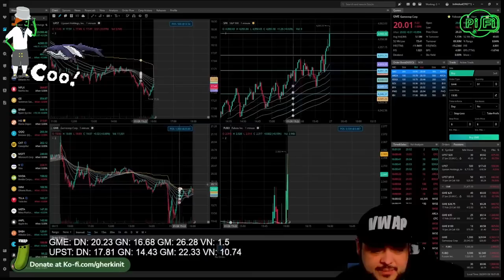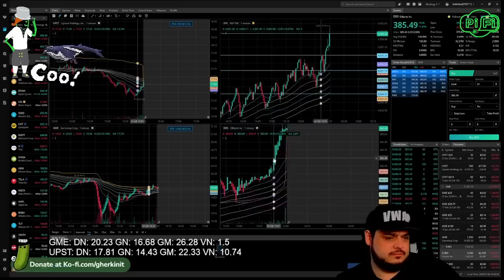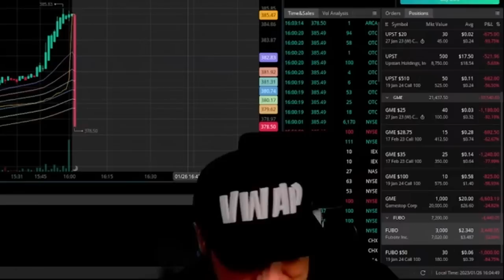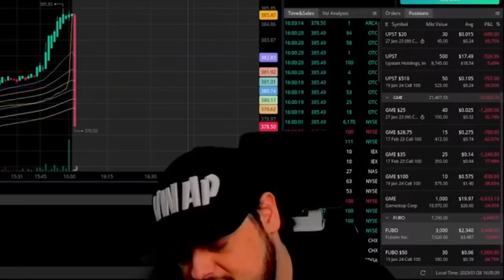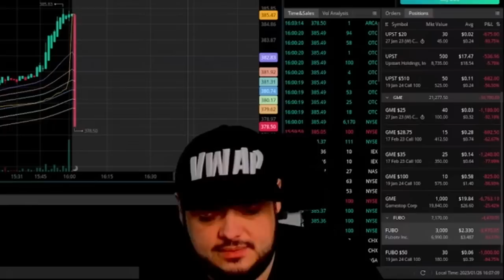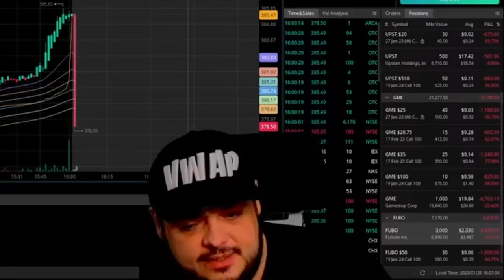1.26.23 EOD Wrap Up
1-26-23 is officially wrapped up.

Socials -